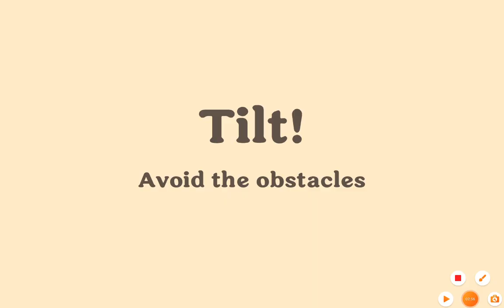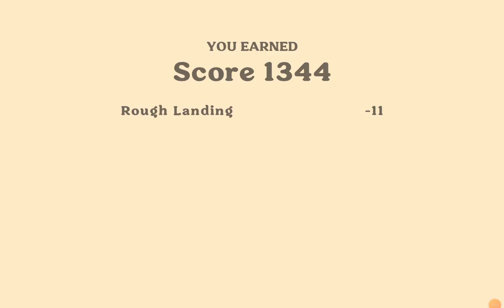Trying to get into flight school on Dumb ways to die 4 no commentary.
Dumb ways to die youtube channel: @DumbWays2Die